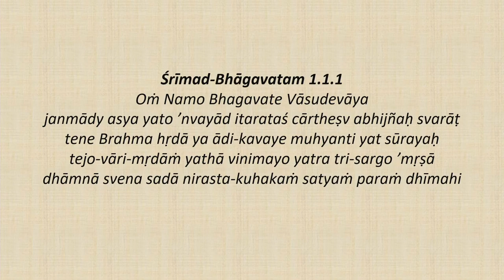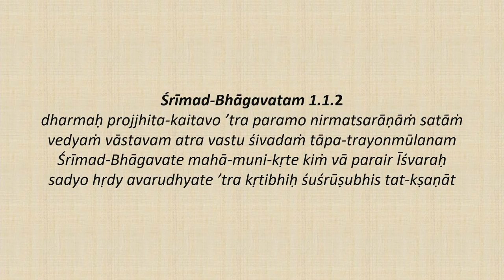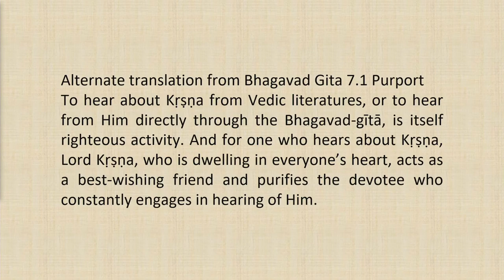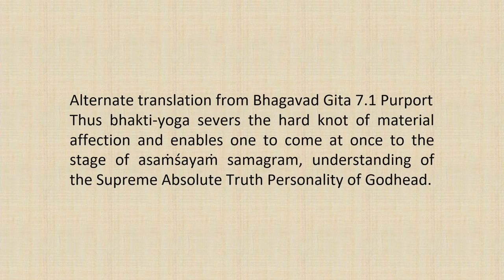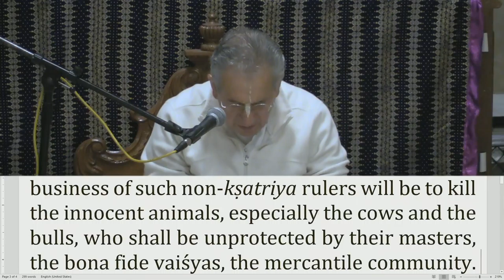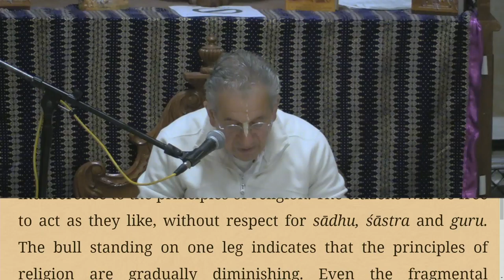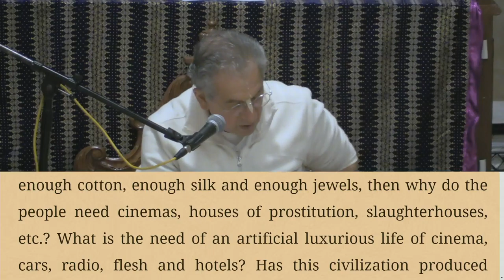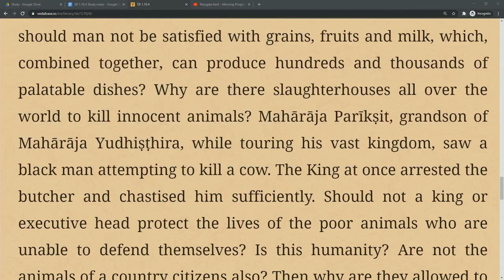Srimad Bhagvatam Class by HH Harivilas Maharaj After Mangal Arati 2020 10 29